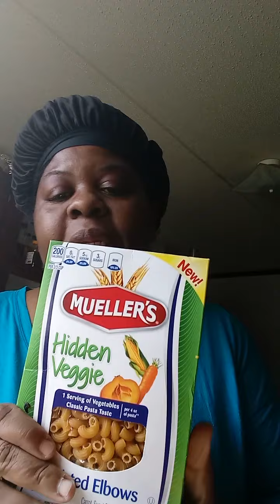southernfood Auntie Erica's Southern Mac&Cheese With A Twist !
Southern Mac & Cheese With A Twist Auntie Erica's Way. Realizing I Am Now In The Auntie Zone, If It Works For Beyonce It's Okay By Me!